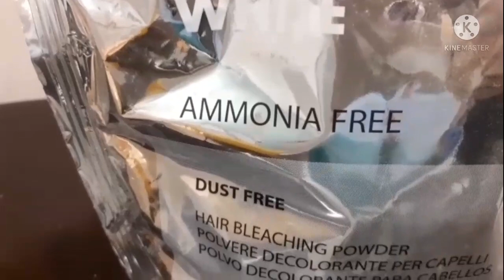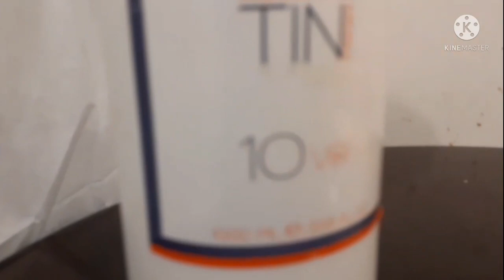PARAAN PARA MAKATOLONG PAPUTIIN ANG SIKO ,,